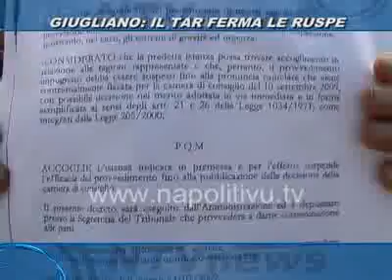IL TAR FERMA LE RUSPE A GIUGLIANO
AVEVANO INIZIATO GLI ABBATTIMENTI LUNEDI MA QUEST'OGGI IL TAR HA FERMATO LE RUSPE